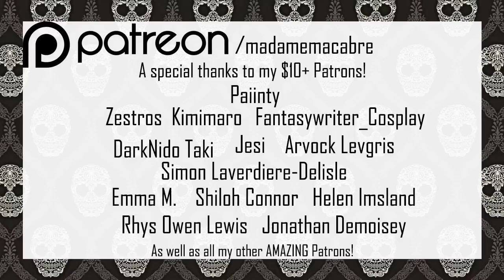Tales From the Gas Station Part 1 and 2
This is quite the fun series, so I thought I'd take a crack at narrating it myself! If you like mystery, strange phenomena, and a healthy dose of comedy as well, I think you'll enjoy it as well! Here's parts 1 and 2 to start us off!